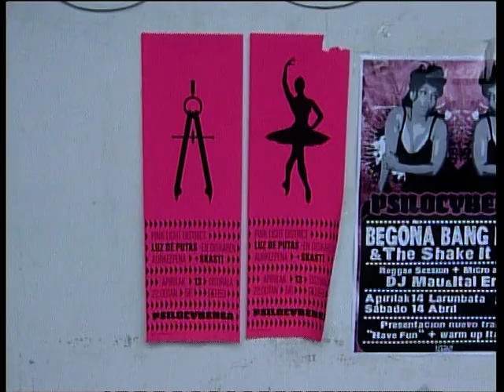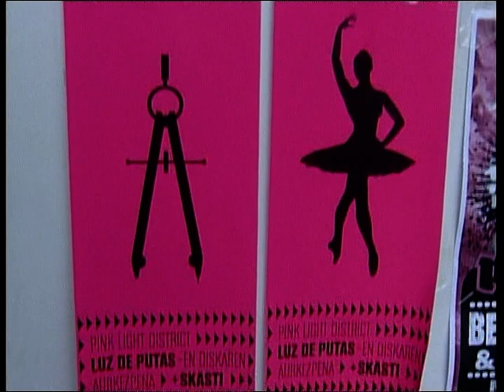Nuevo disco de "Luz de putas"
El disco contiene un CD original y otro virgen para realizar una copia de manera gratuita